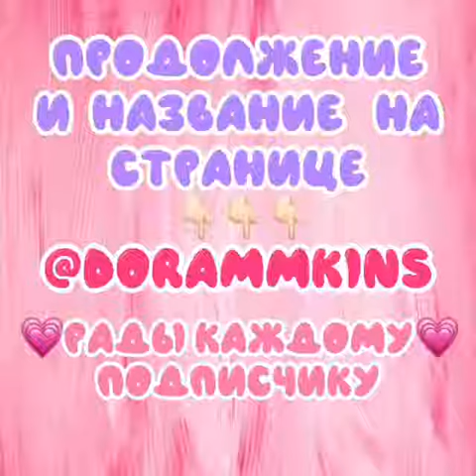Удачки всем классно👍